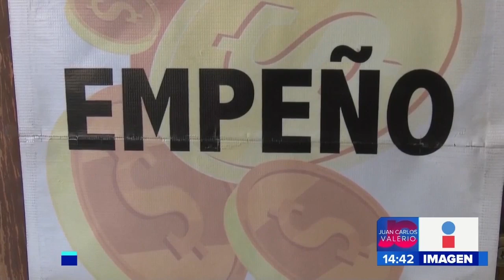Nuevas disposiciones empeño || Noticias con Juan Carlos Valerio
Ya es obligatorio presentar factura si desea empeñar dispositivos electrónicos en las casas de empeño de la Ciudad de Puebla.